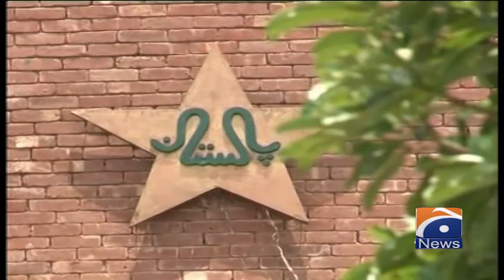Meeting called for new chairman PCB | Geo Super